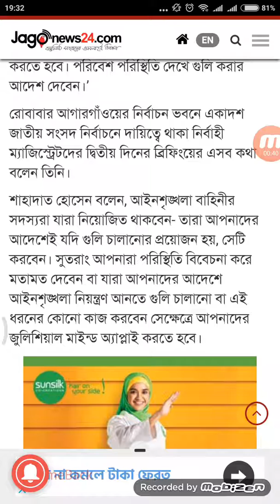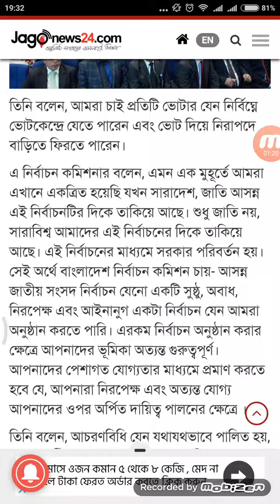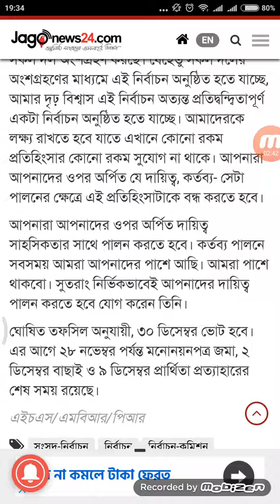পরিস্থিতি দেখে গুলি : নির্বাচন কমিশন